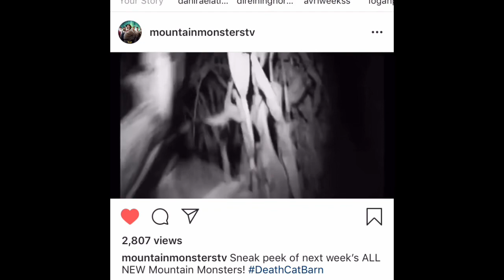Mountain monsters sneak peak!!! Next weeks episode!!!!